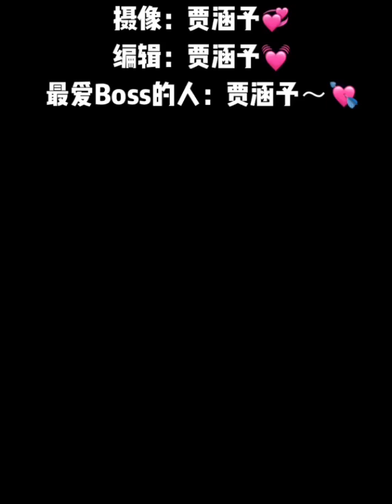BOY STORY BUSKING in TianJin - hanyu vlog